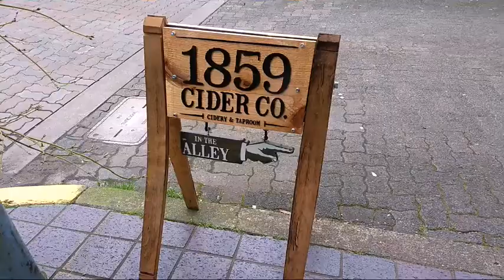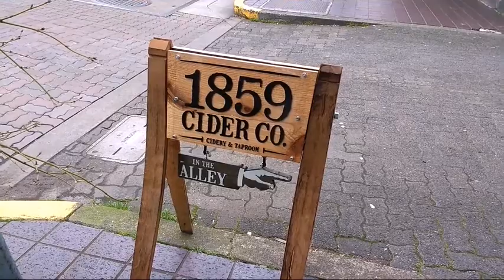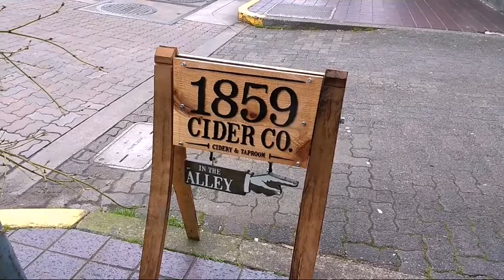SunDiary! Go Me! I made it!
I was worried I wouldn't have this up on Sunday! :P

I say this to all my friends:
I hate you and you smell terrible!

Love,
Kelli